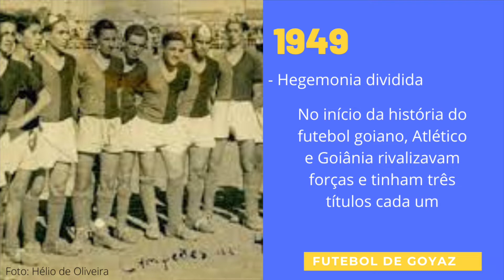ATLÉTICO-GO sobe em ranking histórico do FUTEBOL GOIANO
Com o título de campeão goiano de 2022, sobre o rival Goiás, o Atlético-GO voltou a ser o segundo maior detentor de títulos do Campeonato Goiano. Veja o percurso histórico do Dragão.

Instagram e Twitter: @futeboldegoyaz